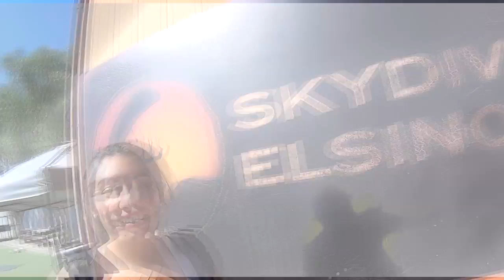Summer Montenegro Tandem Skydiving At Skydive Elsinore